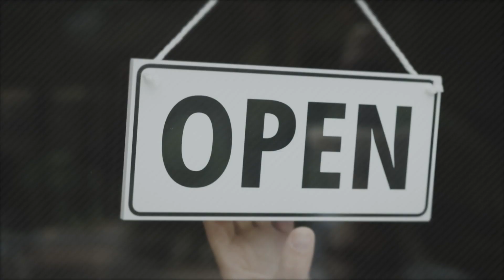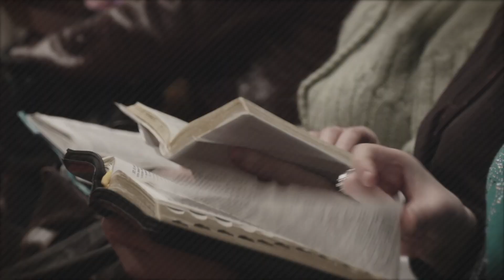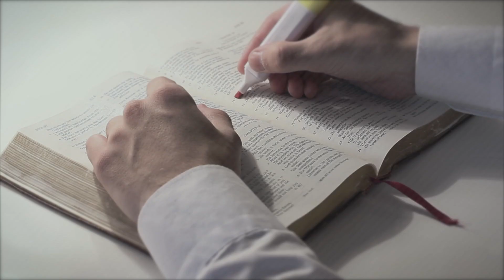Giving During Global Financial Crisis-What Does God Expect Of Me When I Do Not Have Any Income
Should Christians return tithe and bring Promise (regular and systematic offerings) during challenging times, when they do not receive any income or increase? No! The Bible is clear that tithe and Promise should be given only when there is an income or increase previously received from God, as regularly as we receive them (Prov. 3:9, 10)